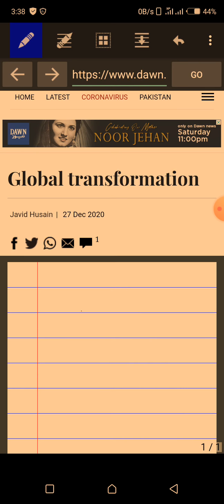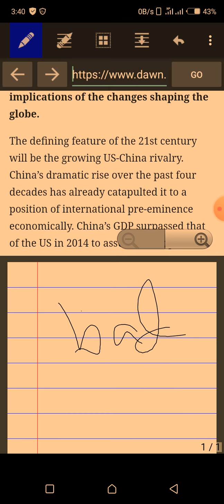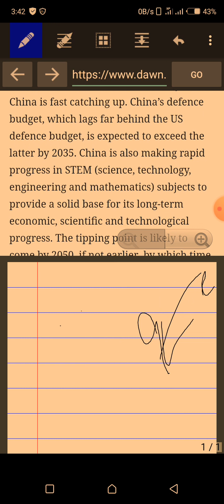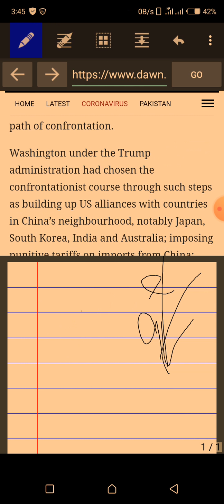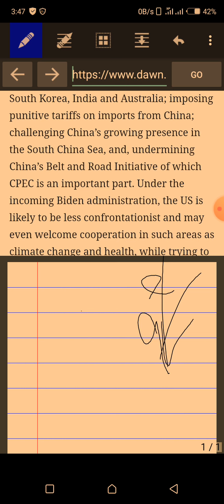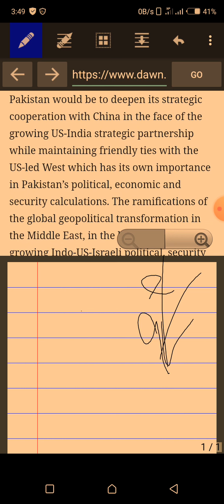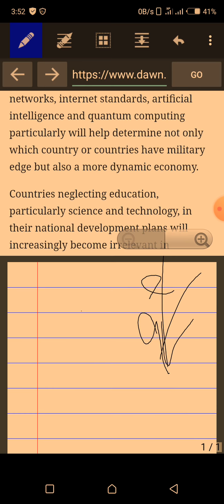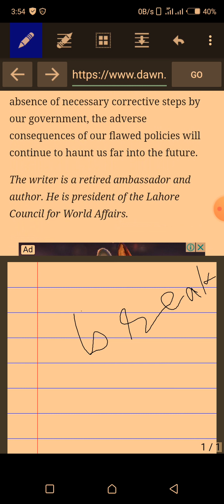global transformation Dawn editorial important article translation in Sindhi language by Chander